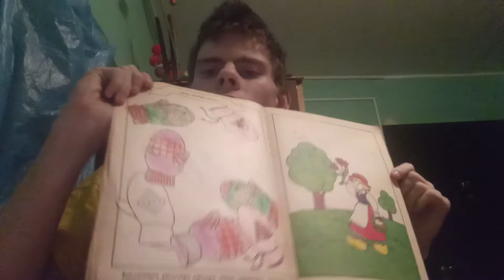обзор раскраску СССР